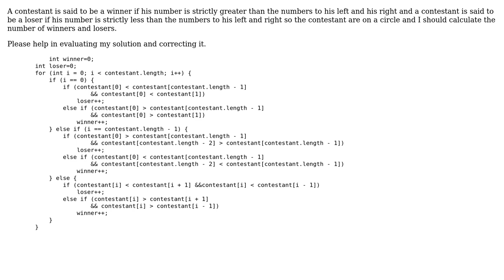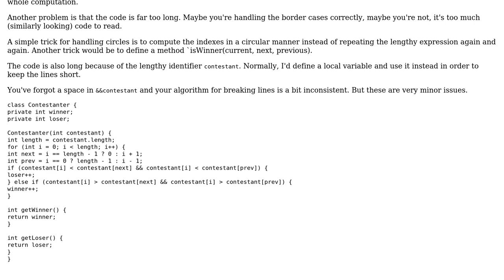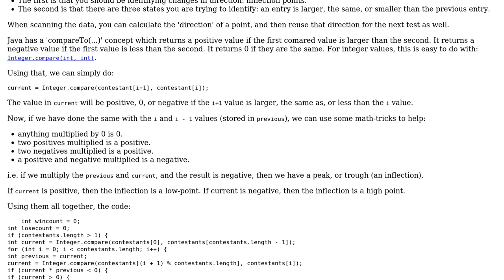Code Review: Calculating the number of winners and losers (2 Solutions!!)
Code Review: Calculating the number of winners and losers

With thanks & praise to God, and with thanks to the many people who have made this project possible! | Content (except music & images) licensed under CC BY-SA | Music | Images & others | With thanks to user rolfl user maaartinus user Justin Aseem user Jamal and the Stack Exchange Network Trademarks are property of their respective owners. You are responsible for your own actions.